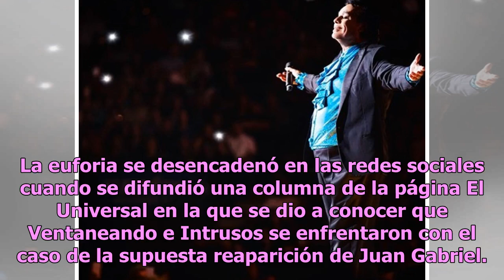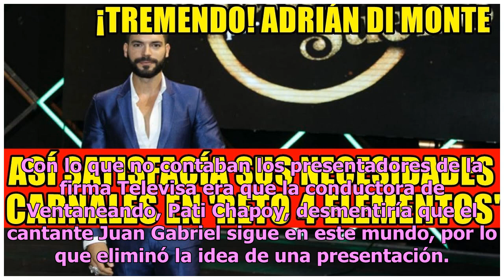Intrusos reta a Ventaneando cubriendo la reaparición de Juan Gabriel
Los programas Ventaneando, de TV Azteca, e Intrusos, de Televisa, mantienen una disputa por las entrevistas exclusivas y esta vez es momento de hablar sobre una relacionada con el cantante Juan Gabriel.